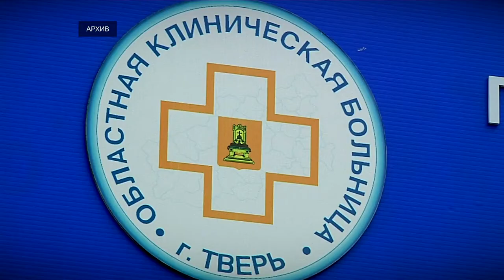Губернатор Тверской области вручил жителям региона государственные награды